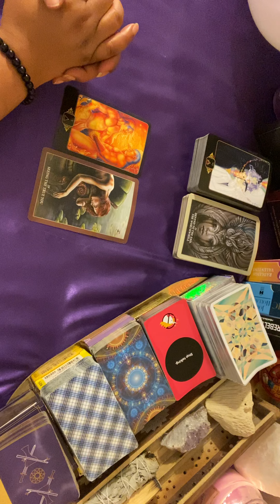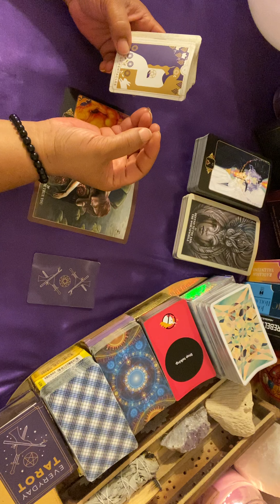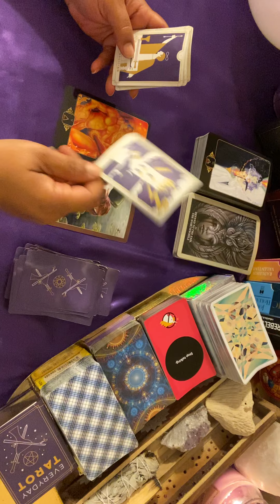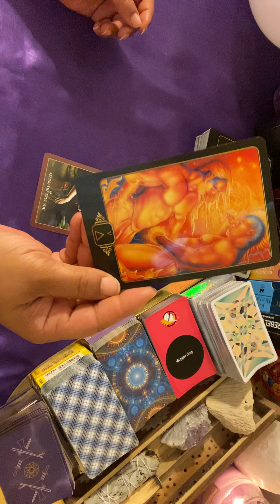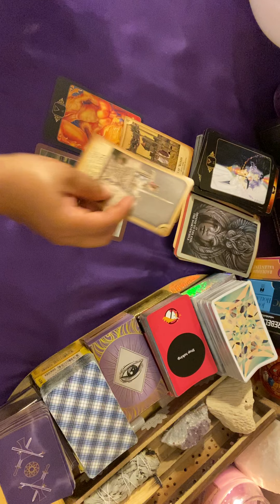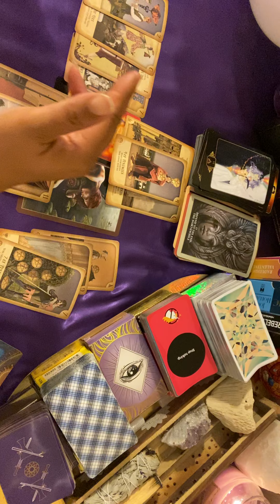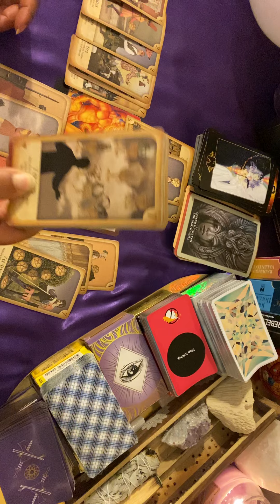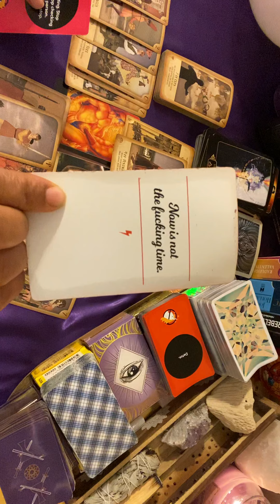***GEMINI*** "DARK NIGHT OF THE SOUL!" END OF JULY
God Bless